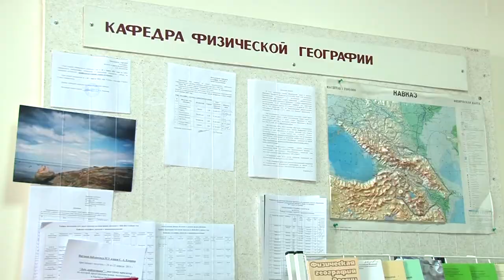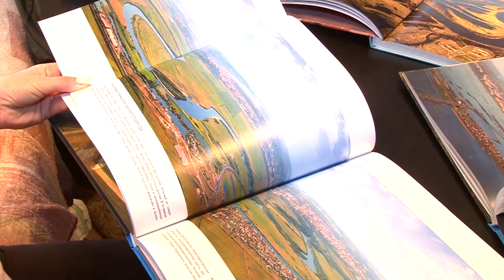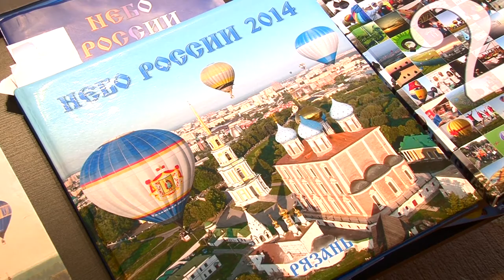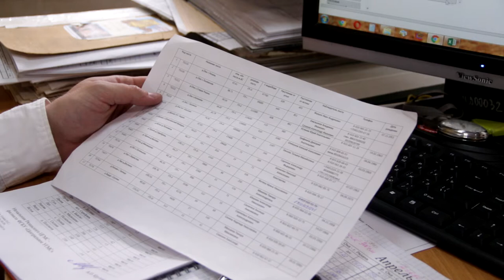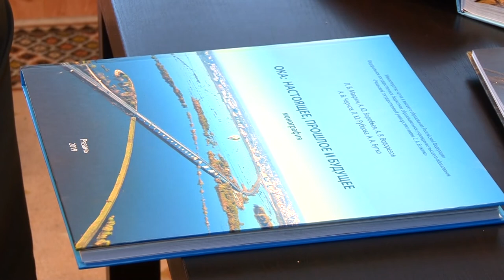Рязанское море - 2021. Специальный репортаж